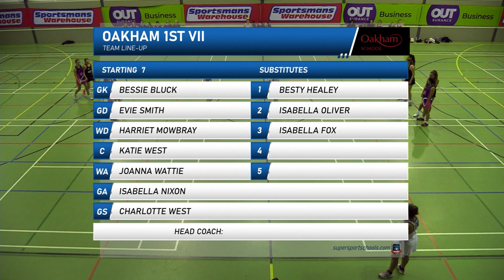NETBALL HIGHLIGHTS | Herschel Girls School vs Oakham School (UK) 2023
Footage courtesy of Supersport Schools